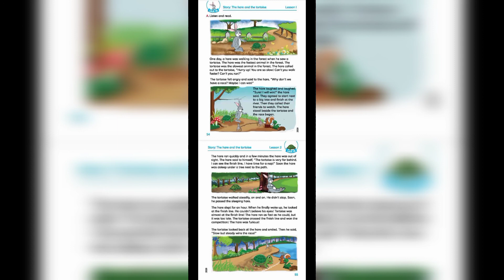Story: The hare and the tortoise. Unit:14, Lesson:1-2, Page: 54-55. (Reading passage)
Story: The hare and the tortoise.
Unit:14, Lesson:1-2, Page: 54-55.
Free reading passage. Use it for self study or presentation or practicing language.

This is my channel to help students learn English language and pronunciation. Also to help teachers as their teaching material.